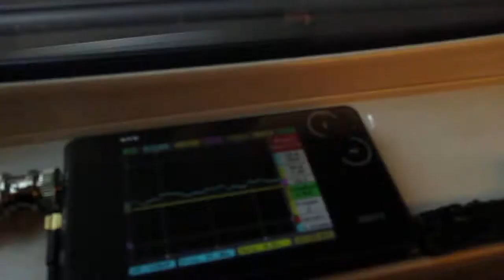超音波を利用した新幹線の振動計測実験 ultrasonic-labo